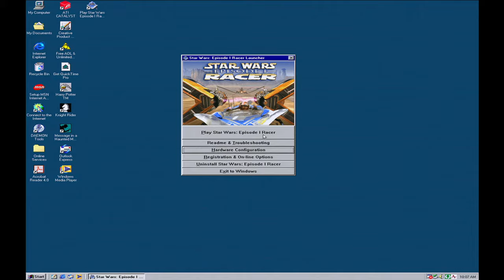Star Wars Episode 1: Racer (1999) - Lucasarts Game Walkthrough - 3dfx - Aureal Vortex 2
Star Wars (Episode 1) Racer (PC) - Radeon 9700 Pro - A3D Aureal Vortex 2 Gameplay
Free Play Mode: Mon Gazza Speedway from Lucasarts Games

! TWO ENGINES - ONE CHAMPION - NO LIMITS !

Feel the FORCE 600 mph 4 feet off the ground. Relive all the thrill and excitement of the Podracer sequence from Star Wars Episode 1 The Phantom Menace. Star Wars Episode I Racer is a retro racing video game based on the podracing sequence featured in Star Wars Episode I – The Phantom Menace. The game features all of the racers and race course on Tatooine featured in The Phantom Menace. It also adds several new courses on various planets. Several single player modes including a tournament mode are available for play. It also features multiplayer the format of which varies by platform.

OS: Windows 98SE
Graphics: Radeon 9700 PRO
Directx: 6.1
Audio: A3D Aureal Vortex 2
Capture card: AverMedia Live Gamer HD2
Software: OBS Studio